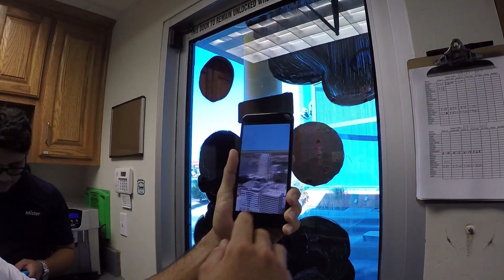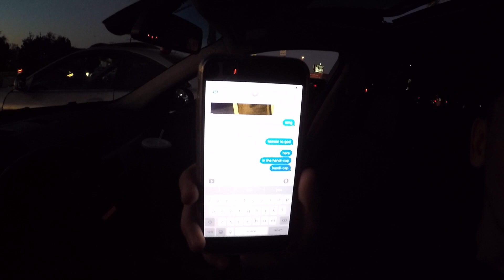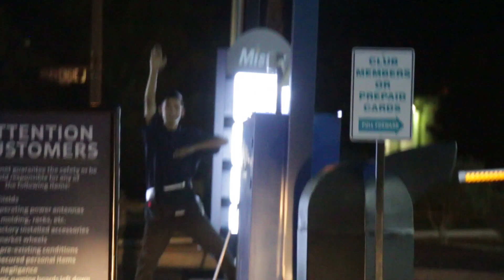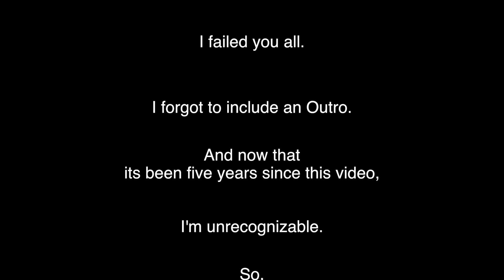Vlog 3: A trip to work D:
In Vlog 3, we meet more people in my life and see what I do on a daily! I get to be around some awesome people and usually we're always up to something!

Get ready for more and more videos!! They will be coming!